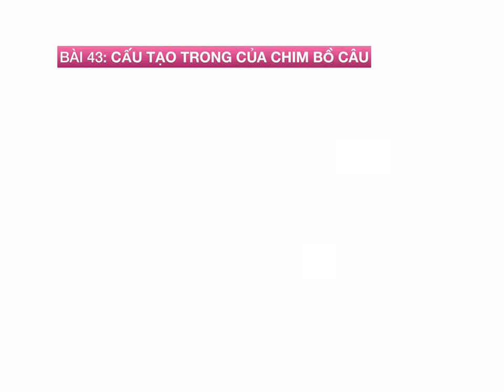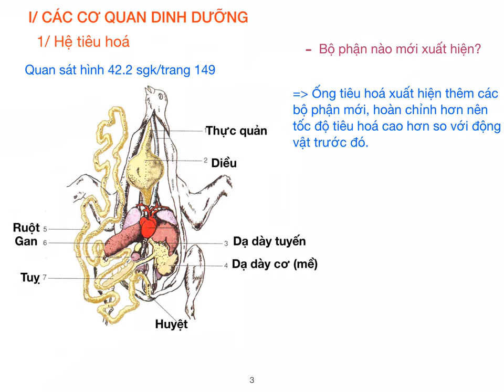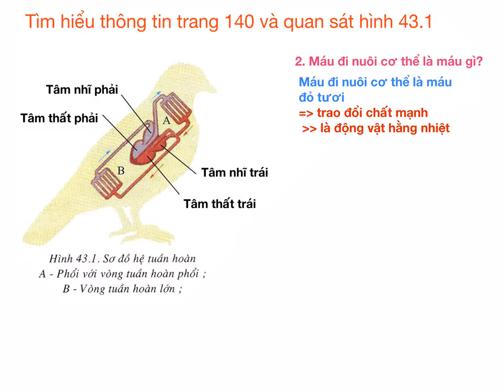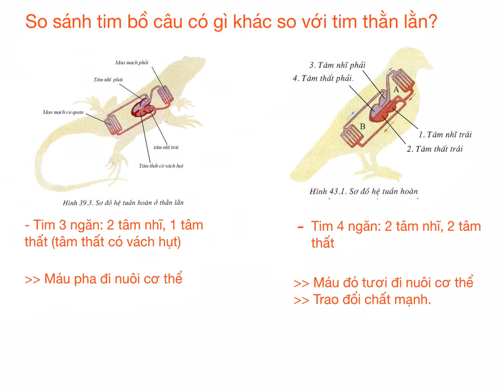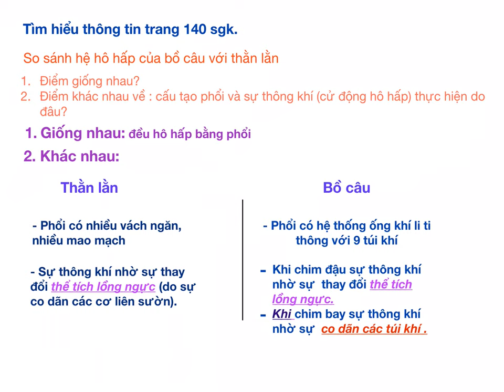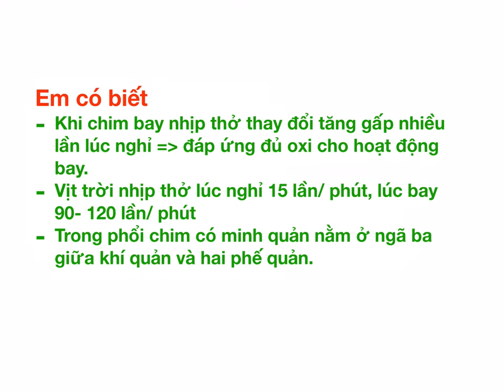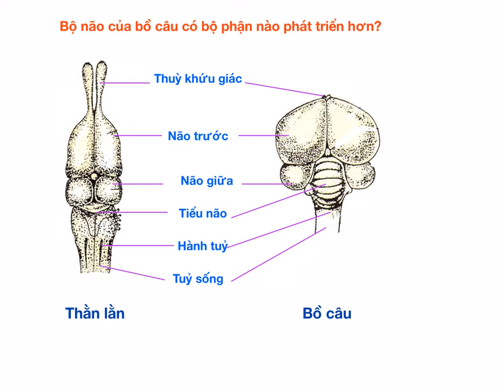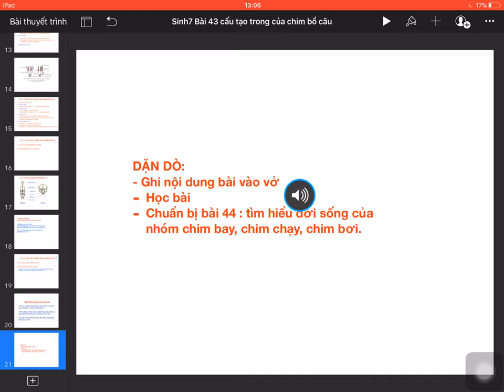SINH VẬT 7 (30.3 - 4.4) - Bài 43: Cấu tạo trong của chim bồ câu